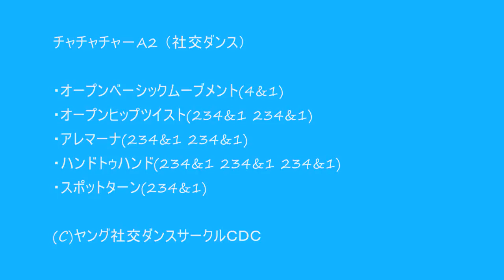社交ダンス チャチャチャ Ａ２ 初心者レッスン動画 足型基本ステップ動画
【チャチャチャ　Ａ２】（社交ダンス　初心者用ステップ）
・オープンベーシックムーブメント(4&1)
・オープンヒップツイスト(234&1 234&1)
・アレマーナ(234&1 234&1)
・ハンドトゥハンド(234&1 234&1 234&1)
・スポットターンtoL(234&1)

東京都中野区の若者向けヤング社交ダンスサークルＣＤＣ

※若者社交ダンスサークルＣＤＣ江東区千葉県